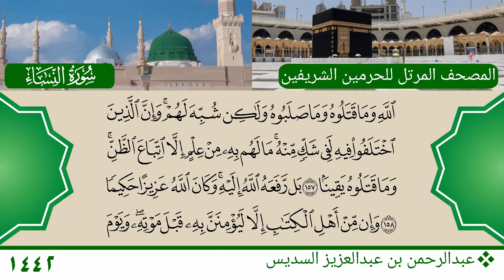سورة النساء (135 ~ 159) - عبدالرحمن بن عبدالعزيز السديس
سورة النساء (135 ~ 159)
الشيخ: عبدالرحمن بن عبدالعزيز السديس
Mushaf Haramain 1442 AH - 2021 AD
Surat An-Nisa (135 ~ 159)
Sheikh: Abdul Rahman Abdul Aziz As Sudais
المصدر الرئيسي للتلاوة - The Source of Audio